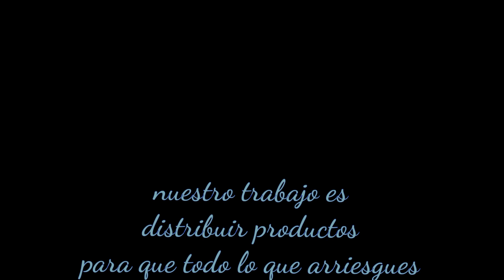Fake Fortune™ | Animatic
Class job I did that didn't even make it to the final project